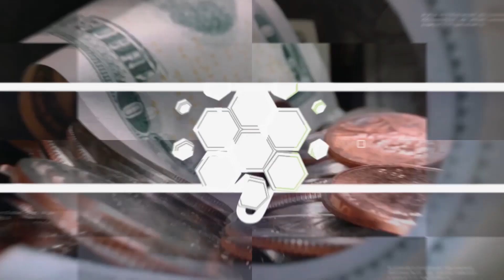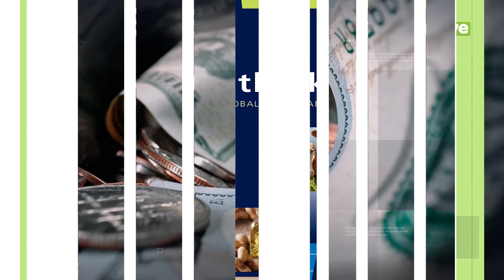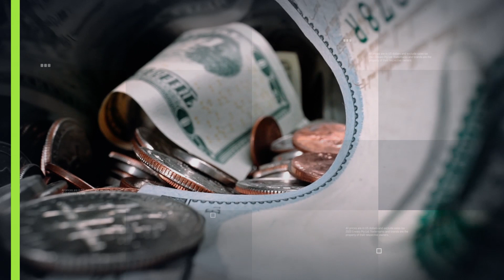The Week In Economy | MoneyCurve | Dawn News English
The weekly round-up of economic news.